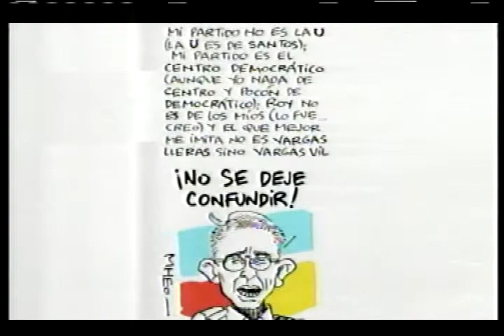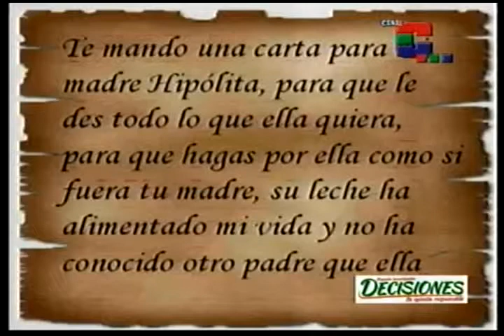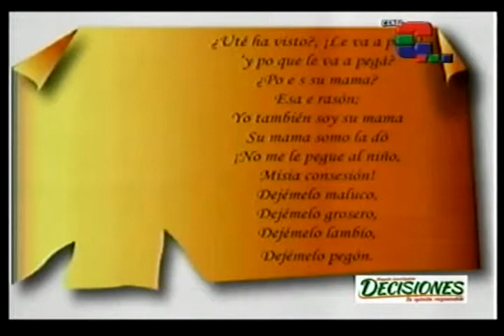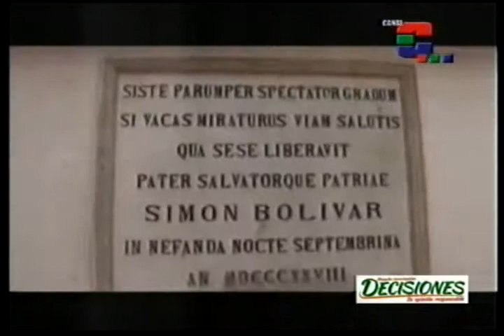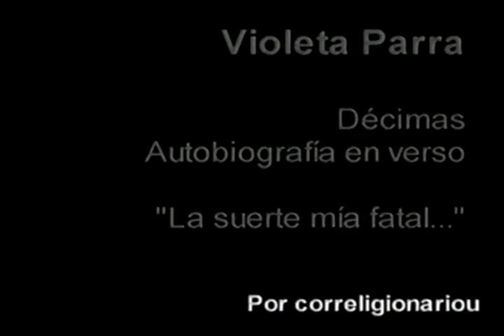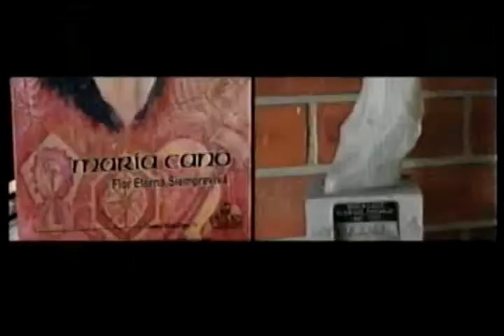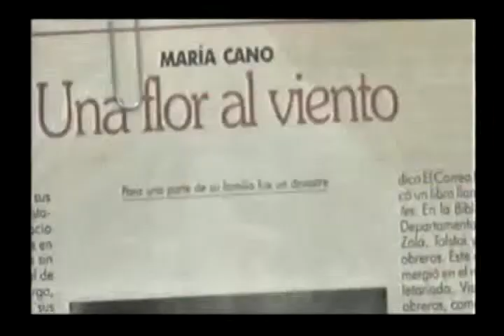DECISIONES, 03/08/2014 (Conmemoración mujer poetisa Rosa Duarte, Hipolita, Manuela Saenz, M. Cano)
"DECISIONES, La Opinión responsable" Es un magazín de periodismo investigativo que trata temas de interés general, cultural, político, artístico y de movimientos sociales, para acercarlos a la comunidad Caleña.